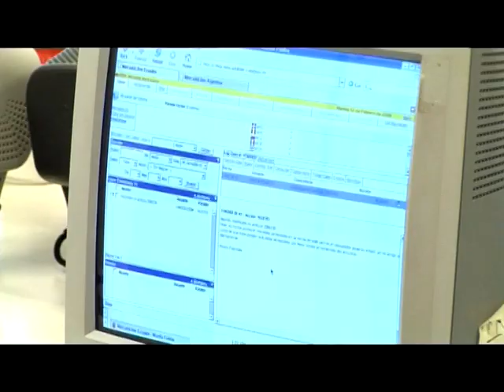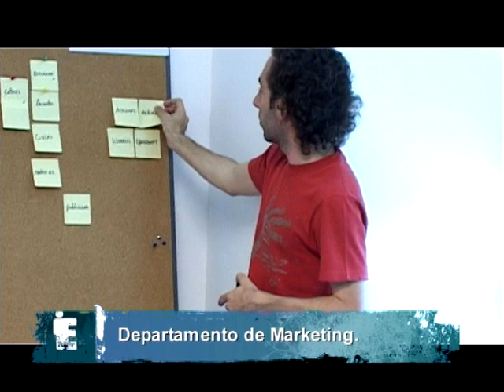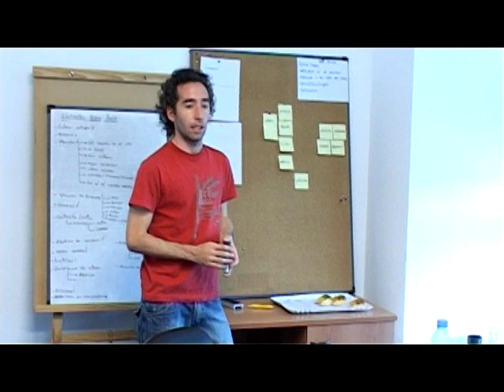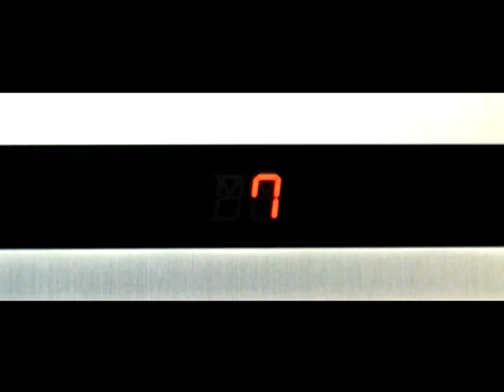MercadoLibre en el programa El Emprendedor de Management TV